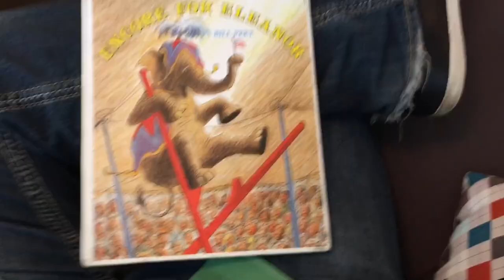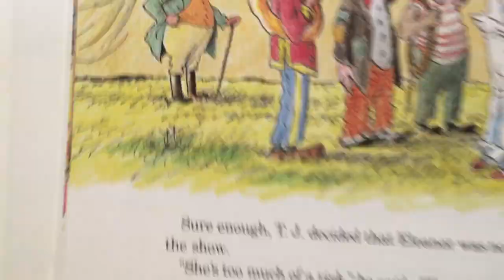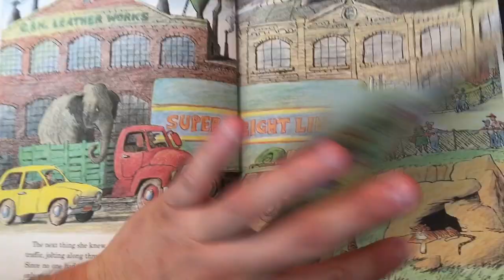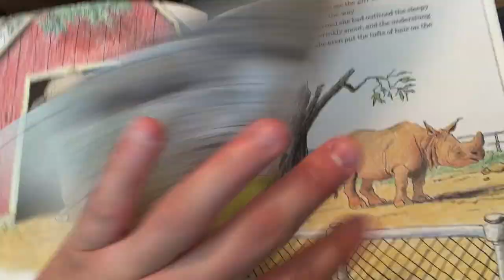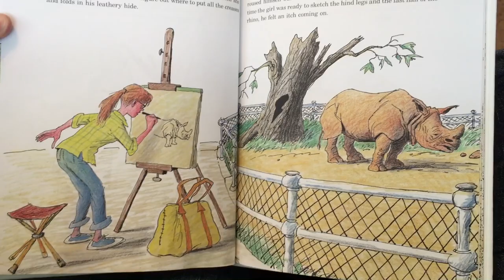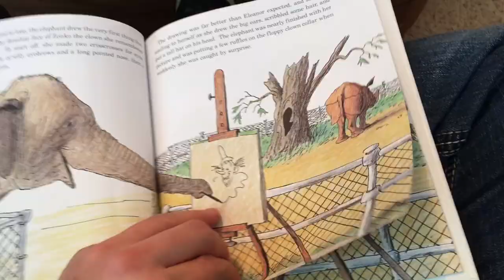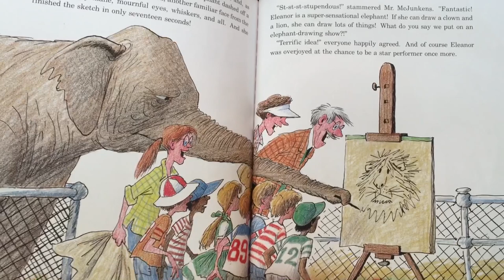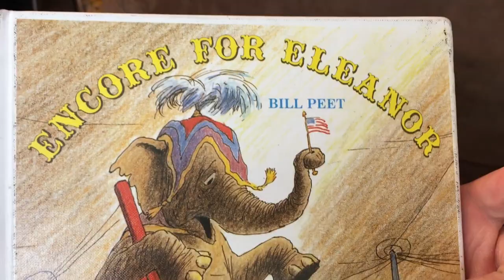🐘🎭 "Encore for Eleanor" by Bill Peet - A Magical Circus Adventure! 📚✨ Kids Book Read Aloud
🌟 Step right up and join us for a captivating read aloud of "Encore for Eleanor" by Bill Peet! 📖🎪

In this enchanting tale, we meet Eleanor, a talented and determined elephant who dreams of being the star of the circus. Follow Eleanor's journey as she overcomes obstacles, finds her voice, and discovers the true meaning of friendship.

With Bill Peet's timeless illustrations and engaging storytelling, "Encore for Eleanor" takes us on a magical circus adventure filled with colorful characters, daring feats, and unforgettable moments. This heartwarming read aloud celebrates individuality, perseverance, and the power of believing in oneself.

Don't miss out on this spectacular performance—grab a front-row seat and let the magic of "Encore for Eleanor" whisk you away into a world of wonder! 🎉📚✨🎭

This wonderful picture book is a great bedtime story or audiobook for travel or long car rides. Keep children entertained with an interesting story full of imagination, adventure and mystery. This circus elephant story is great for young readers.
Encore For Eleanor  -By Bill Peet

This is the story of an aging circus elephant that must retire and go live at a zoo where she's bored with the mundane zoo life. But eventually she meets a young lady who comes to the zoo to draw the animals. Eleanor is amazed at this new activity and let's her curiosity get the best of her. She tries drawing and finds that she loves it! The zoo director in charge is not about to be fooled. He doesn't believe an elephant can draw or paint. Elephants are simply dumb animals. Well Eleanor isn't having that! She reaches out with her trunk and draws a lion she knows from her former life in the circus! This drawing gets the director's attention so they change her exhibit at the zoo into an art show where thousands of school children come every day and watch her draw picture after picture! And so by the end of the story Eleanor has gone from being in constant danger walking on stilts at the zoo, to a happy fulfilling life around children painting and drawing new things every day!